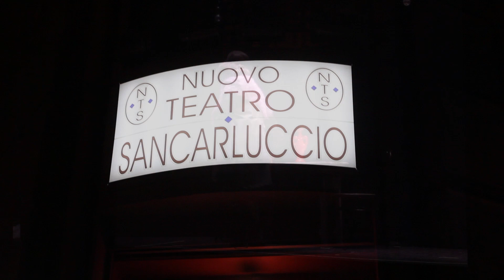Loredana Simioli è "La sposa"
Intervista di Giustina Clausino
riprese e video montaggio Giuseppe Panza